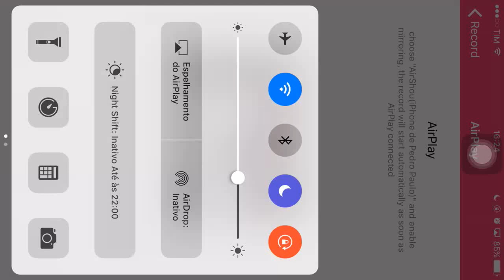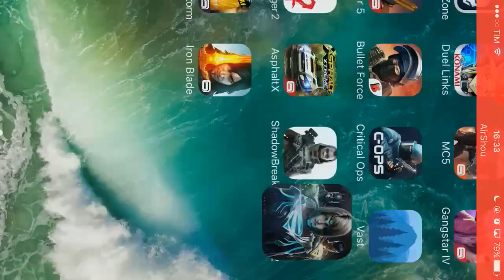🎮 INJUSTICE 2 | Primeira GAMEPLAY Comentada (Android / iOS) - 2017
Injustice 2 Mobile é um jogo de luta com alto padrão gráfico! Está disponível para baixar em Soft Launch na APP STORE das Filipinas.